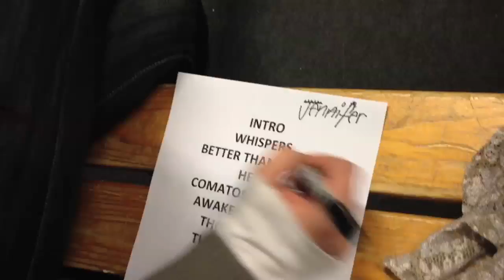Skillet - Merry Finnish and a Happy New Guitarist Podcast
New Album RISE featuring "Sick of It" and "Not Gonna Die"

In this December 2011 podcast, Skillet wishes all their fans and panheads a very Merry Christmas and a Happy New Year as they travel overseas to Finland (being the first stop of their recent multi-national tour). Doggy opens with the year in review and the podcast closes with a more intimate look at Skillet's newest member, guitarist Seth Morrison. This is some good stuff with more footage from their international tour to come. Happy Holidays!